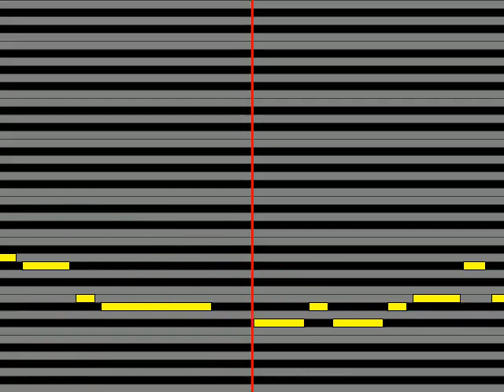【ガイドメロディ】 三丘翔太 そんなもん人生